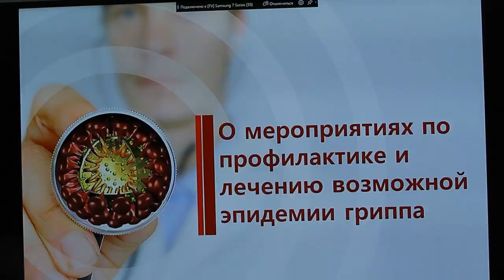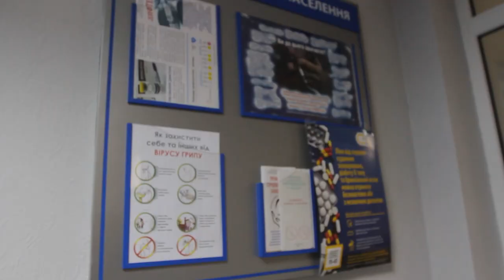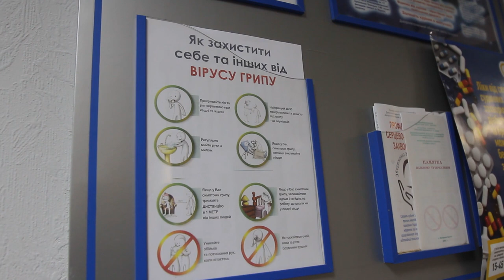Захворюваність на віруси грипу та китайського коронавірусу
У Дніпропетровській обласній клінічній лікарні ім. Мечникова відбулася пресконференція головного лікаря Сергія Риженка, на якій він поділився інформацією щодо захворюваності на віруси грипу та китайського коронавірусу. Він сказав, що симптоми захворювання дуже схожі й необхідно звертатися за допомогою до лікаря і дотримуватися елементарних протиепідемічних заходів.

На Дніпропетровщині планують виділити необхідне фінансування, створити пункти пропуску в аеропорту і на залізничному вокзалі, спеціальні пункти прийому хворих, провести інформаційну кампанію для жителів.

Терапевт Валентина Андрейченко розповіла про різницю між звичаним грипом і звичайною ГРВІ.
"Раптовість. Будь-який грип, зокрема викликаний коронавірусами, починається раптово. Ще 5 хвилин тому людина нормально себе почувала, а тут - раз, і температура. Це головна відмінність від ГРВІ, за якої людина може тривалий час відчувати, що «ось-ось» захворіє.

Температура. Наразі - це найважливіший симптом. Підвищення температури тіла може бути в межах 38-39,5 ° С. Такі показники говорять про вірус грипу в організмі. Водночас за звичайної ГРВІ температура буде, як правило, до 38 ° С.

Саме тому у всіх пасажирів, які прілітають з Китаю, вімірюють температуру.

Сухий кашель. Це другий головний симптом коронавіруса, його фіксували у 80% всіх хворих. Він може бути несильним, але виснажливим. Людина ніяк не може відкашлятися. За ГРВІ кашель, як правило, або вологий, або відсутній взагалі, або з'являється на 2-3-й день хвороби.

Задишка, тахікардія, біль у грудях. На початкових етапах зараження коронавірусів цих симптомів немає взагалі. Це стверджують китайські лікарі. Якщо ж з'явилася задишка, яка дуже швидко прогресує, то це говорить про розвиток вірусної пневмонії. А саме від неї і гинуть люди, заражені коронавірусом 2019 nCoV.

Слабкість і втома. За ГРВІ ці симптоми теж є, але не такі сильні, як у разі вірусу грипу типу А. Китайські лікарі зазначають, що сильна слабкість, аж до того, що людина не може підняти руку або зробити крок, це симптом коронавірусу.

Група ризику
Небезпечний коронавірус чіпляється далеко не до всіх, молодих людей він не чіпає. Китайські лікарі стверджують, що 2019 nCoV атакує людей у віці. Наймолодшою пацієнткою стала жінка 48 років. Але її імунітет був дуже ослабленим, бо вона страждала на цукровий діабет. Тому групу ризику можна позначити так: люди після 50 років, які мають серйозні хронічні захворювання: цукровий діабет, ішемічну хворобу серця, цироз печінки і т. ін.

Сергій Риженко показав знімки легень людей, яких вдалося врятувати від пневмонії завдяки вчасно наданій допомозі фаховими лікарями Мечникова. Він закликав людей не шкодувати грошей на вакцинацію. Адже це поки найкращий засіб запобігли захворюванню і ускладненням. Також головний лікар сказав, що вірусних лікарів у Дніпропетровській області немає і в лабораторних умовах виявити назву грипу неможливо.